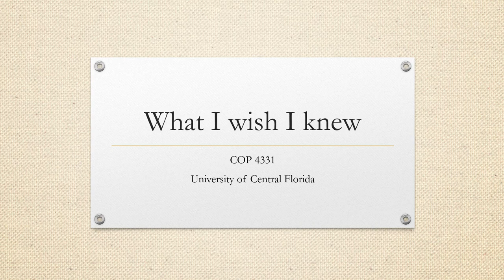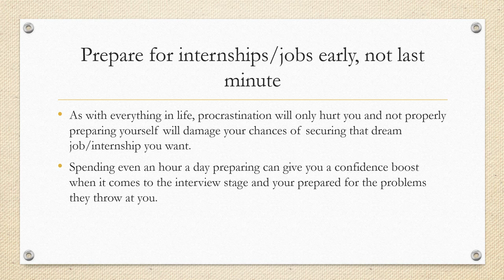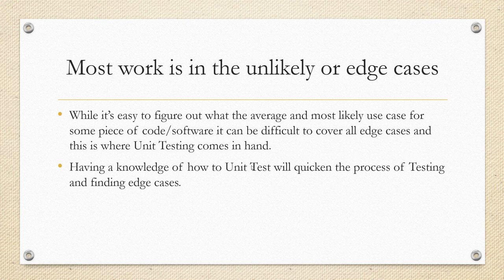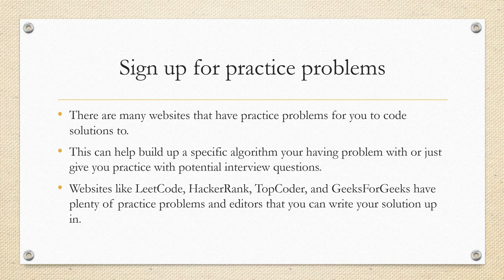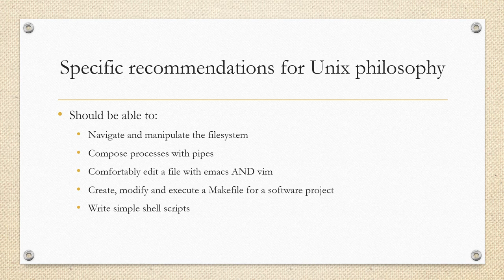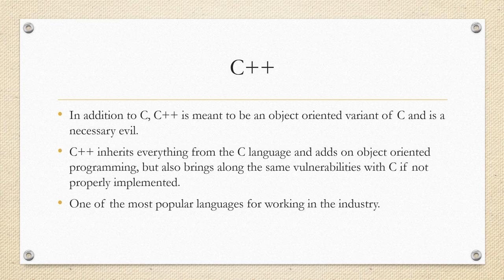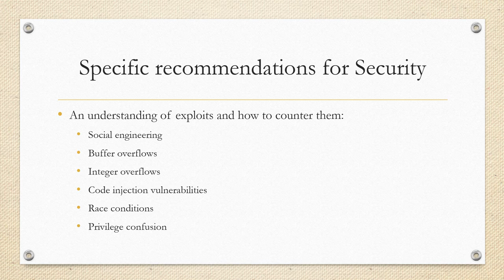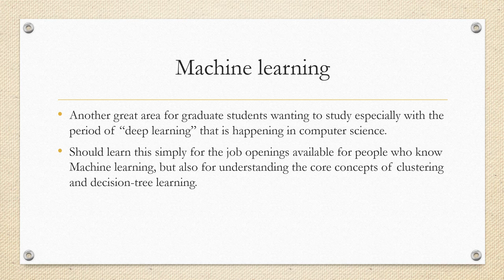Things I Wish I Had Known